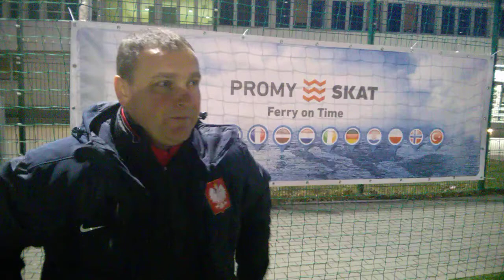SKAT OLIMPIC GDAŃSK 2002/03 - TRENER ROBERT PILCH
Rozmowa po meczu ligowym z Bałtykiem II Gdynia AP
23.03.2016 godzina 20:45 Politechnika Gd. Obiekty